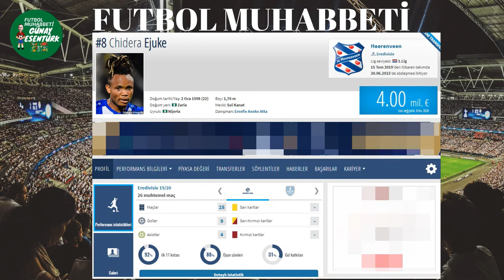Omar Elabdellaoui Galatasaray'da / Yeni hedef Chidera Ejuke ! Galatasaray Transfer Gündemi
Omar Elabdellaoui Galatasaray'da / Yeni hedef Chidera Ejuke ! Galatasaray Transfer Gündemi. Galatasaray'da Haraketli Saatler yaşanır listede kimler var ? Omar ve Ejuke Galatasaray'a fayda sağlar mı ?